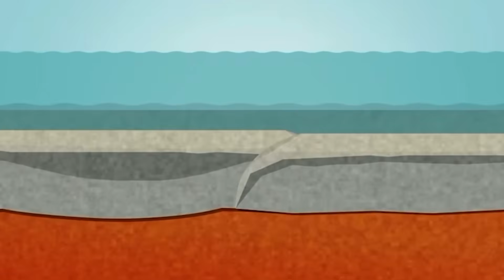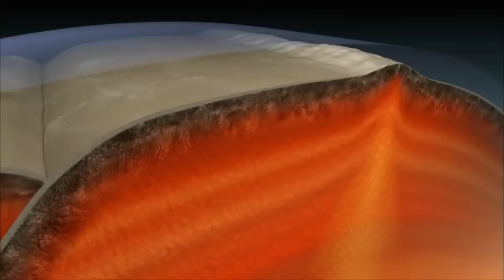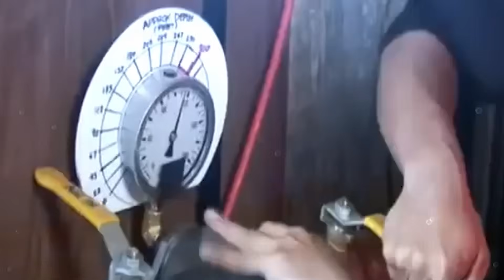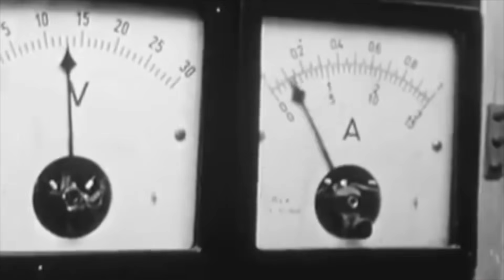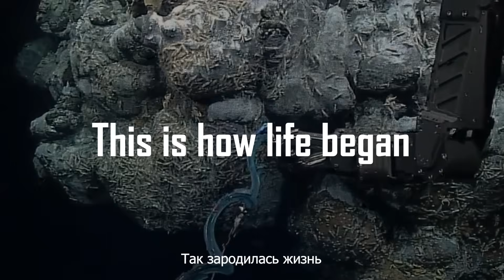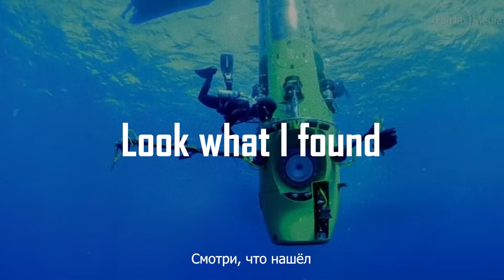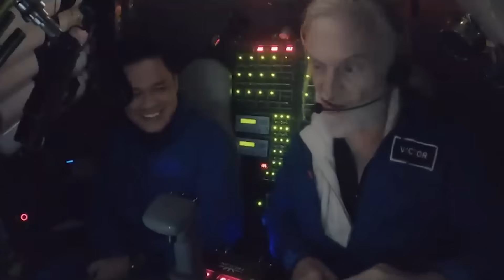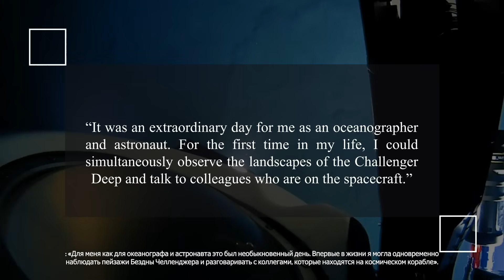ЗАПРЕТНЫЕ ГЛУБИНЫ Марианской Впадины – Почему Мы Не Можем Её Исследовать?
В шестнадцатом веке экспедиция во главе с Фернаном Магелланом открыла Марианские острова. И только спустя триста лет была обнаружена самая глубокая точка Земли – Марианский желоб, больше известный как Марианская впадина. Несложно посчитать, что с момента этого открытия прошло почти полтора века, но по сей день Марианская впадина остаётся самым малоизученным местом на планете. Но почему? Что скрывает темнота океана и кто препятствует человеку в покорении подводного мира? Сейчас расскажу.

Таймкоды:

00:00 Вступление
00:27 Как возникла Марианская впадина
01:29 Трудности погружения
02:18 Первое погружение
04:10 Охота на глубоководных чудовищ
05:42 Чудовищно красиво
06:28 Алая новинка
07:07 Глубоководный тортик
07:46 Вода в воде
08:08 Кто потерял слона?
08:52 Бочка с глазами
09:30 Телескоп желе
10:03 Плавает топориком
10:30 Французские пузырьки
10:55 Осторожно вулкан
11:17 Так зародилась жизнь
12:03 Смотри, что нашёл
13:28 Море и горы
14:17 Первая женщина Марианской впадины
15:11 Заключение